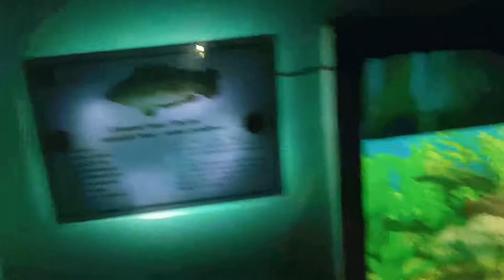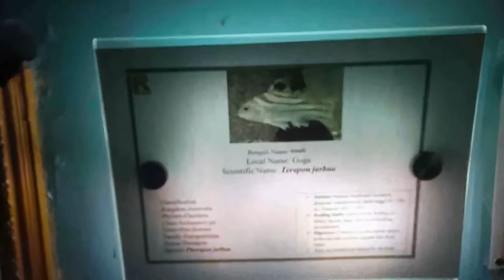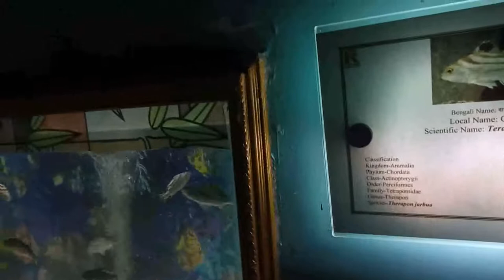kural macher nach